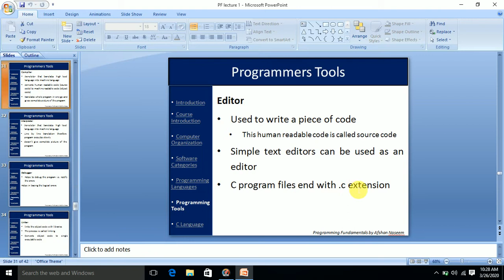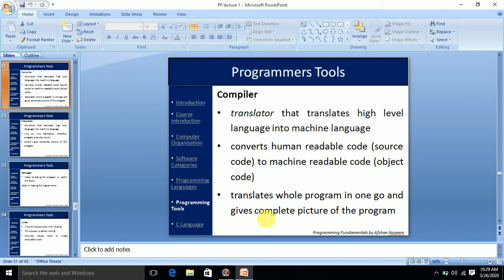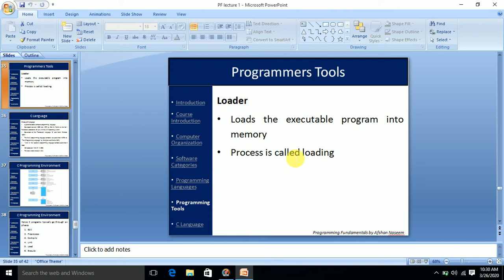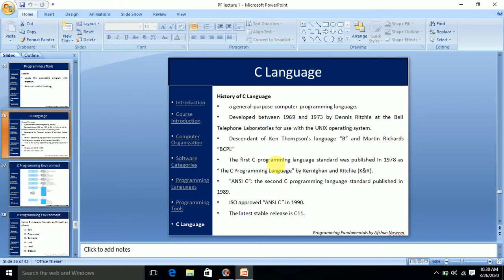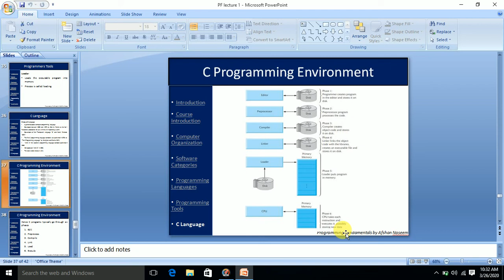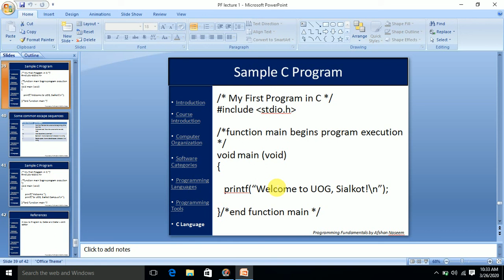Basic Programming Tools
its a basic structure for making any software or application. programming is a main or base to produce any software..
if you become a good programmer then you will definitely become a good software Engineer...
By using this basic method many companies  launched their application like as ample or android etc...